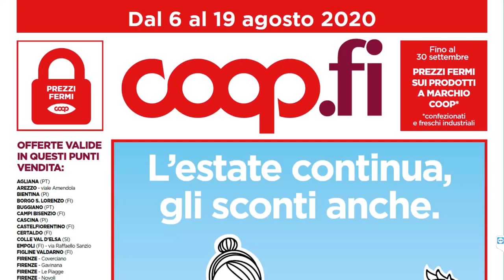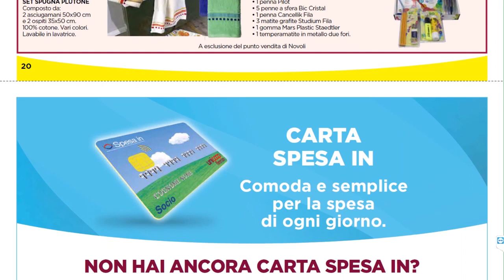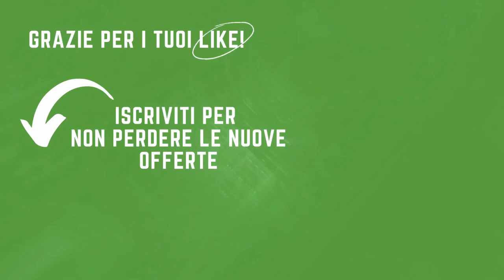COOP volantino dal 6 al 19 agosto 2020